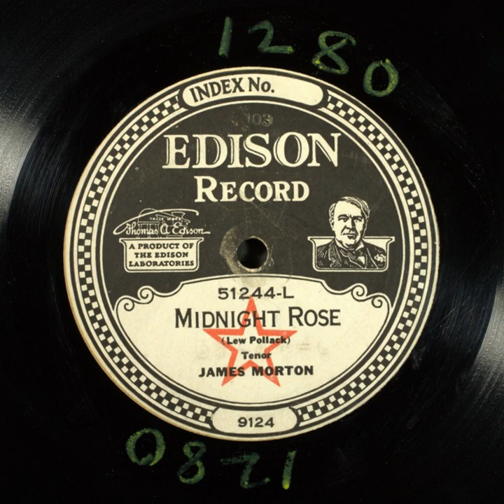Midnight Rose - James C. Morton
Title: Midnight Rose

Description: Male vocal solo, with orchestra
Category: Vocal
Language: English
Master Size: 10-in.

Recording Date
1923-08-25